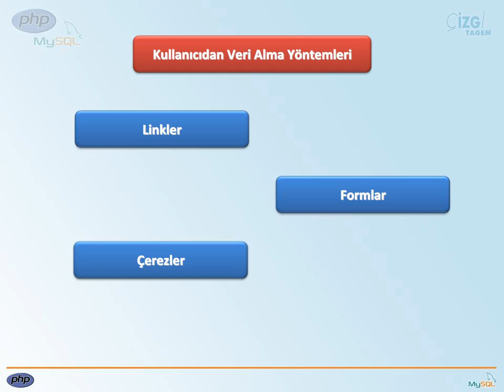PHP-MYSQL - 09 Web Sayfalarını Oluşturma: 01 Linkler